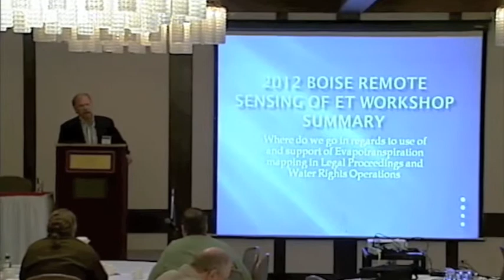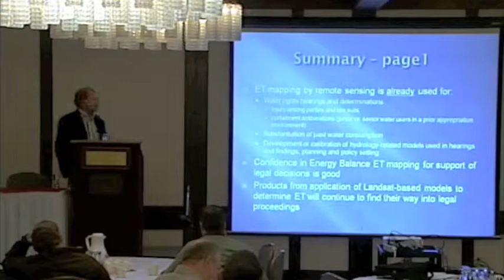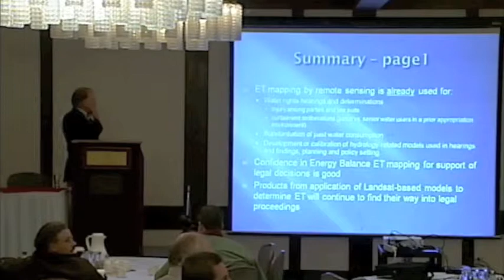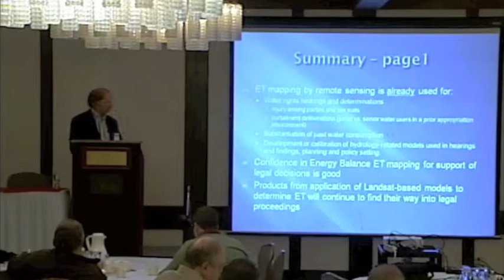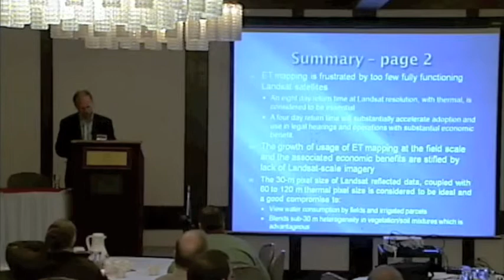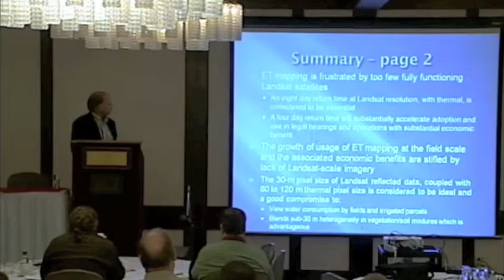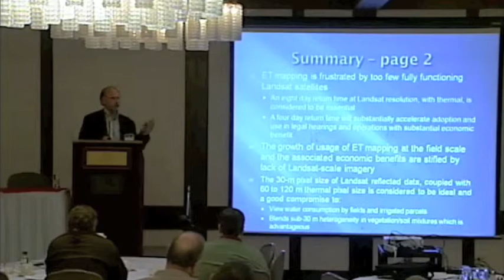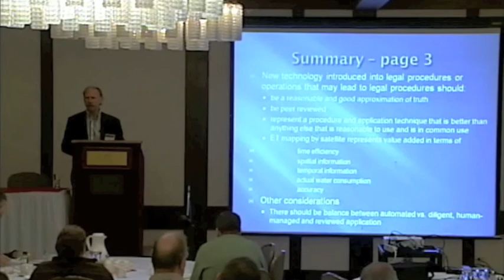Rick Allen Thursday afternoon